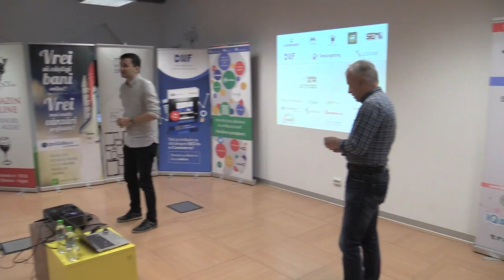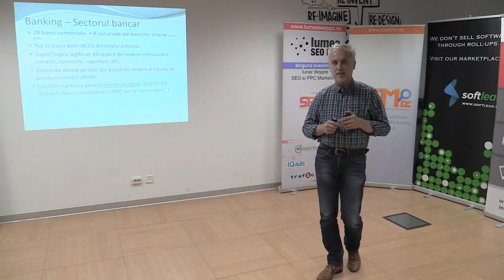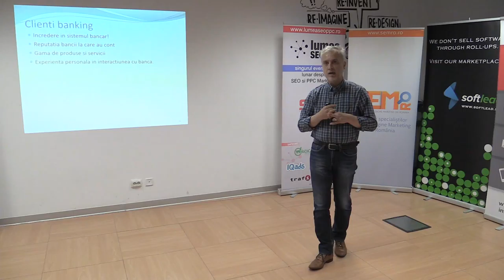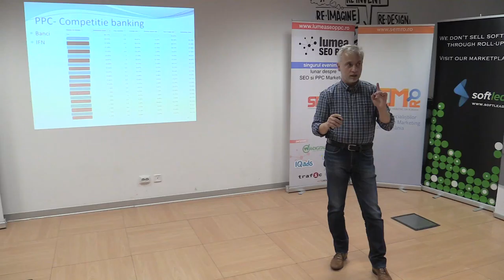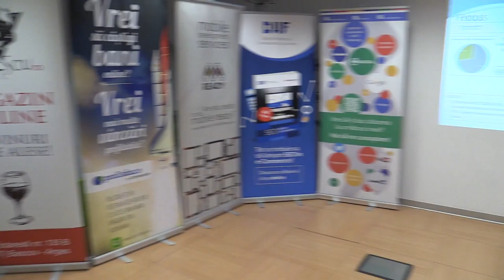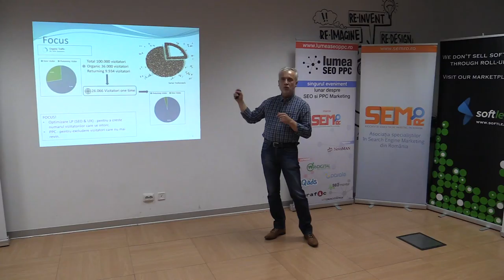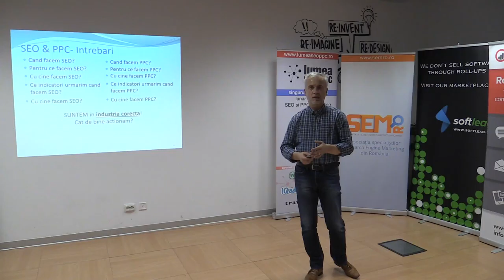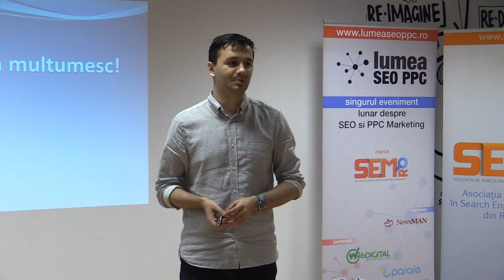2016 07 28 Lumea SEO PPC Industria bancara Impact Hub 02